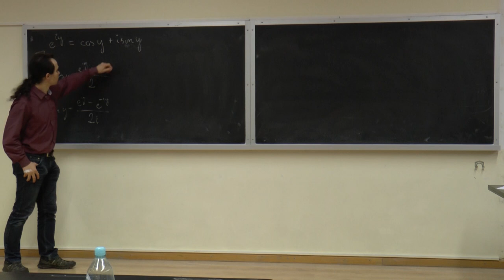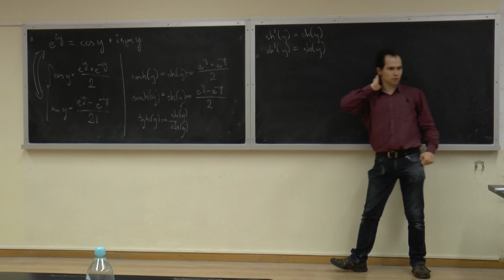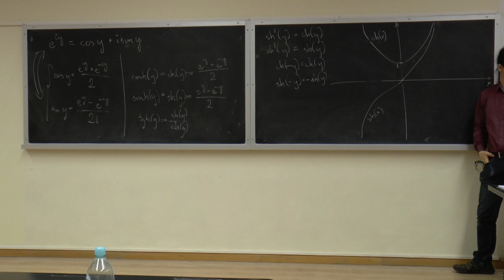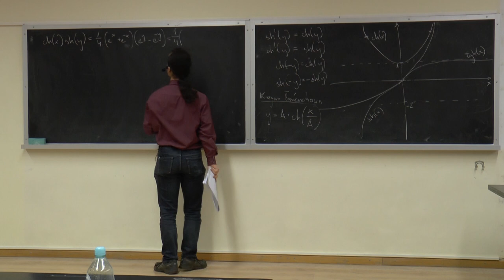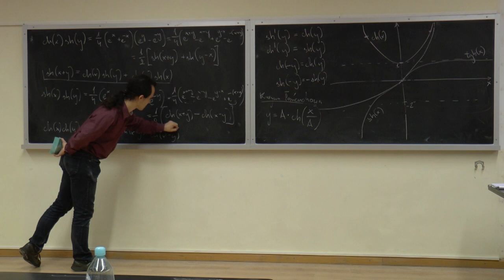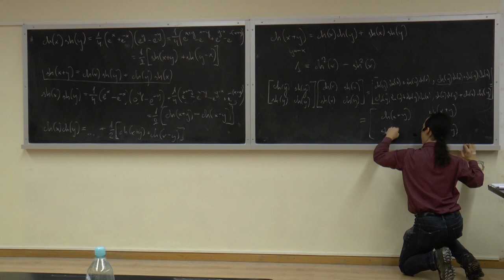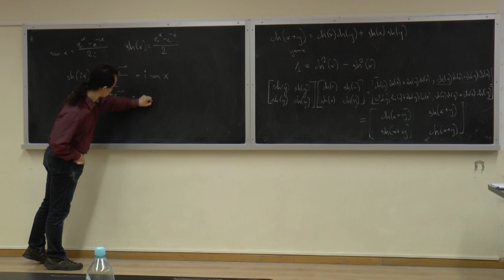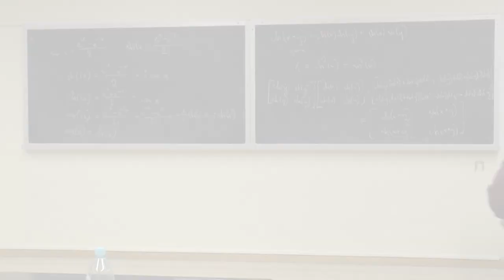Wszechnica CFT PAN — Funkcja wykładnicza i funkcje trygonometryczne: najważniejsze fakty, cz. II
Wszechnica CFT PAN — prof. Jerzy Kijowski i mgr Piotr Waluk: Matematyczna struktura czasu i przestrzeni I. Wykład 16: Funkcja wykładnicza Eulera i funkcje trygonometryczne: przypomnienie najważniejszych faktów, cz. II.